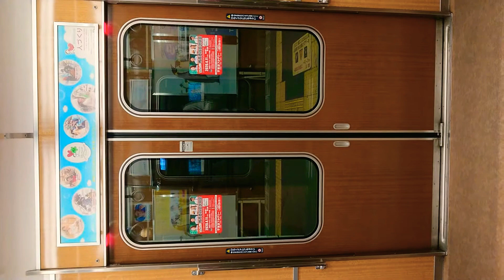阪急電車 宝塚線 扉 閉 庄内駅